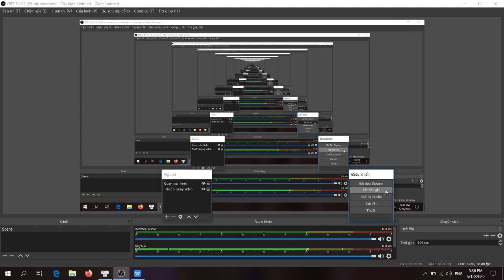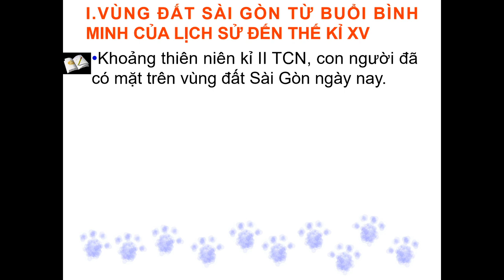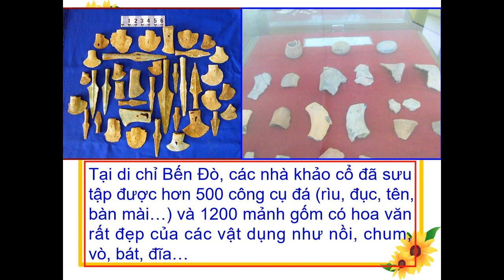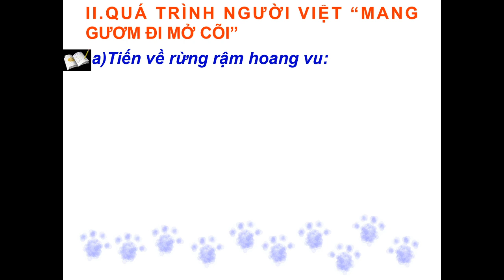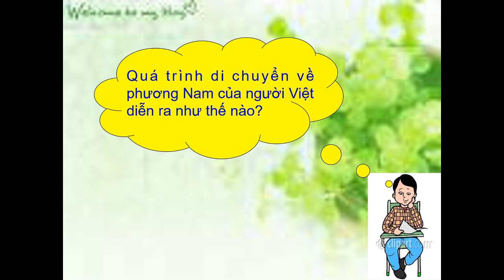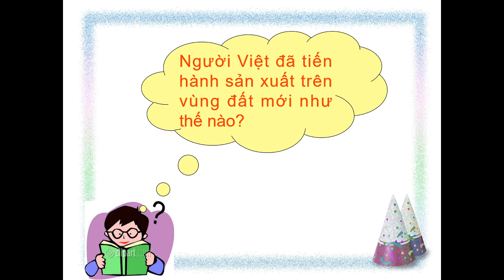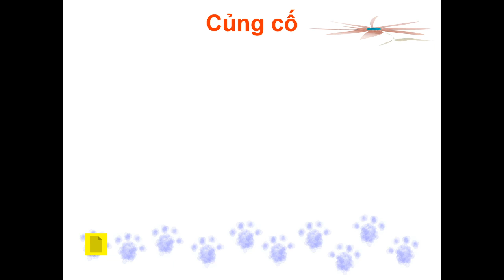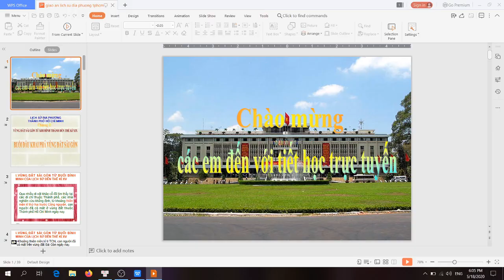LICHSU7 BAI LICH SU DIA PHUONG NGAY DAY 19 THANG 5 NAM 2020